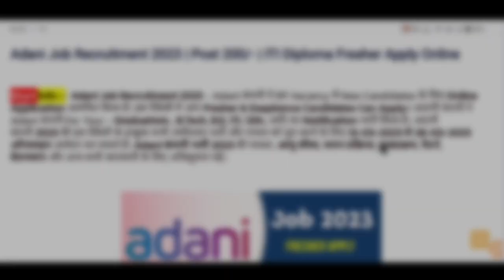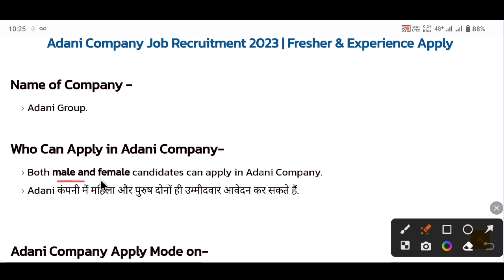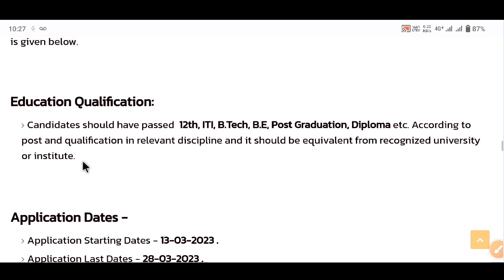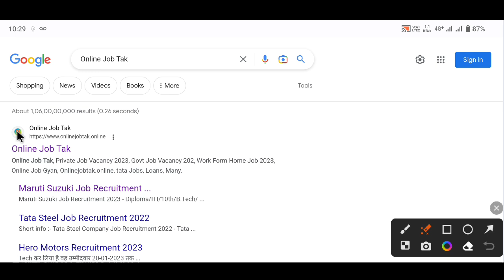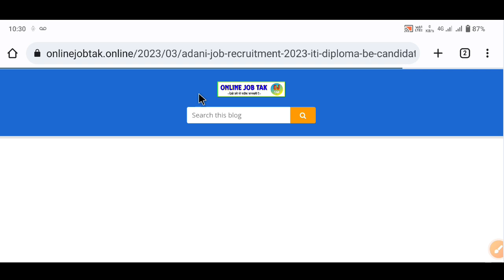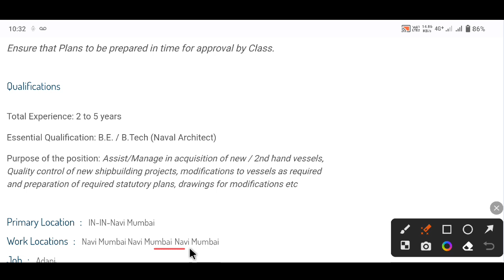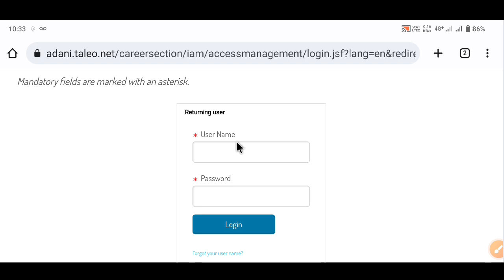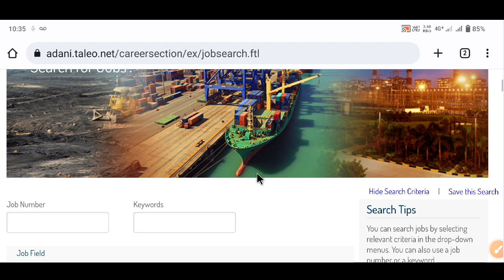Adani Company Recruitment 2023 | Adani Job 2023 | Post - 200/- | ITI Diploma Apply Online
Apply Link :- ऑनलाइन आवेदन करने के लिए गूगल पर सर्च करो -Online Job Tak उसके बाद आवेदन करो.

Note :- कमेंट में बताओ आपकी ब्रांच और आपकी ट्रेड कौन सी है.

adani job vacanmcy 2023,
adani new iti job 2023,
adani group airport vacancy,
adani power recruitment 2023 ,
jobs in adani group for freshers 2023,
adani group career,
adani group career ahmedabad 2023,
adani construction career,
adani group careers civil engineering,
jobs in adani group for freshers in ahmedabad,
adani recruitment 2023 for freshers,
adani power career for freshers,
adani group career,
jobs in adani group for freshers in mumbai,
adani recruitment process,
adani group recruitment process for freshers,
adani graduate engineer trainee recruitment process
adani off campus drive 2023,
adani campus recruitment process,
adani campus recruitment exam pattern,
adani power diploma recruitment,
adani power plant mundra iti worker salary,
adani power plant job 2023,
iti job vacancy 2023,
adani power campus recruitment,
adani transmission jobs,
adani power raigarh recruitment,
adani power plant recruitment 2023,
adani power vacancy for electrical engineer,
adani power plant gujarat recruitment,
adani iti vacancy,
adani power job vacancy 2023,
adani power plant chhindwara recruitment,
adani power internship,